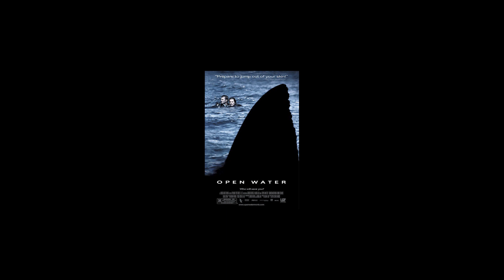Top 5 Horror Movies Based On True Events (2023)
These are the top 5 horror movies inspired by true events, real people and real life.

Consider Subscribing: 00:00
Conjuring 1,2,3 and Anabelle: 00:11
The Exorcist: 00:43
Open Water: 01:29
Rogue: 02:02
Texas Chainsaw Massacre: 02:25

Ed Gein
Sweetheart
Rogue
Conjuring
Exorcist
Leather Face